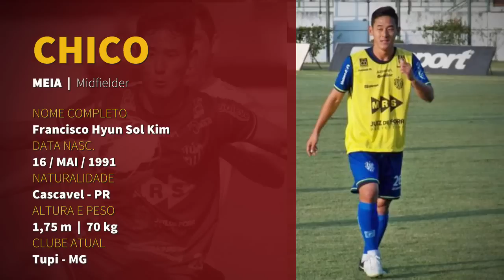CHICO - Meia / Midfielder (Tupi 2014)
Melhores momentos do meia Francisco Hyun Sol Kim